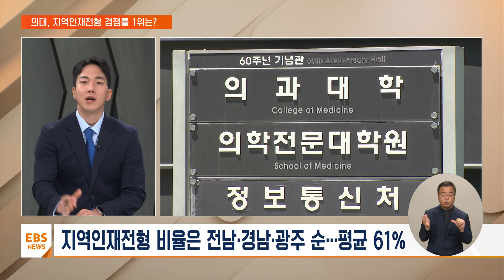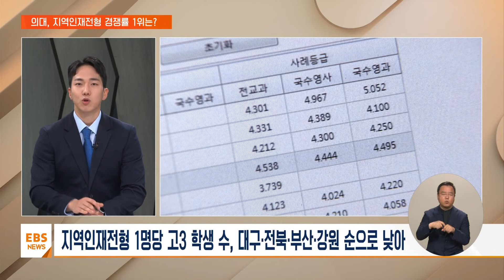의대 지역인재전형, 경쟁률 1위는? [지역교육브리핑] / EBS뉴스 2024. 06. 05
[EBS 뉴스]

서현아 앵커
지역교육의 의미 있는 움직임을 취재해서 전달해 드리는 지역교육브리핑 시간입니다.

오늘은 서진석 기자와 함께합니다.

서진석 기자
네, 내년 의대 신입생은 4,610명인데요.

이 가운데 지역인재전형으로 선발하는 의대생은 1,913명으로 41.4%입니다.

지역별로는 부산이 298명, 대구가 281명, 전북 213명 순이었습니다.

구체적인 선발 비율엔 차이가 있는데요

전남이 78%, 경남이 72%, 광주와 전북이 65% 순으로 높았고, 전국 평균은 61% 수준이었습니다.

같은 지역이라고 해도 대학별 수능 최저기준이 다른 점도 주목해야 합니다.

강원대의 학생부종합 지역인재전형은 세 과목 합이 7등급 이내였는데요.

반면, 한림대 학종 지역인재전형은 세 과목 합이 4등급 이내로 다소 엄격했습니다.

서현아 앵커
지역인재전형이라고는 해도 거의 전 과목 1등급 받아야 되니까 만만치는 않겠습니다.

그리고 지역인재전형이 있는 대학 가운데 또 비율로 따져보면 전남 지역은 78%, 강원도는 35% 굉장히 편차가 큰 상황입니다.

또 주목해야 할 부분이 있을까요?

서진석 기자
네, 지역인재전형은 고등학교 전 학년을 해당 지역에서 나와야 지원할 수 있는 전형인데요.

그만큼 현재 고3 재학생 수도 지역인재전형의 유불리를 가늠하는 데 중요한 지표입니다.

올해 1월 기준, 교육부가 전국 고3 재학생 수를 추계, 보정한 내용 기준으로 설명드리면요.

의대 지역인재전형 1명당 고3 재학생 수는 대구 66명, 전북이 71명, 부산 75명, 강원 78명 순으로 낮았습니다.

경남은 267명, 경북 266명, 충남은 197명으로 다소 많았고, 전국 평균은 140명으로 예상됩니다.

다만 이 수치는 올해 초에 보정한 학생 수이고, 또 지난 2년간 해당 지역에서 학교를 다녔는 지 여부는 포함되지 않았기 때문에 참고용으로만 생각하시면 되겠습니다.

또, 전문가들은 단편적으로 지역인재전형 숫자만 볼 게 아니라, 정시와 수시 비율, 수능 최저 수준, 정시 이월 등 다양한 관점에서 판단해야 한다고 조언했습니다.

직접 들어보겠습니다.

인터뷰: 정제원 서울 숭의여고 교사 / EBS 대표강사
"(수시 지역인재전형이) 미달 나면 당연히 이것을 이월시키겠죠. 정시로 이월시키겠죠. 정시도 지역인재를 할 수 있으니까. 근데 정시에서도 이 학생들이 부족할 수 있죠. 커트라인이 정시 쪽 가서 상당히 떨어질 수 있어요."

서현아 앵커
보다 정확한 수치는 추가로 취재해서 전달해 주시면 좋겠고요.

이렇게 지역 학생들에게 문턱이 조금은 낮아진 만큼 학교 교육의 중요성이 커질 것 같은데요.

어떻습니까?

서진석 기자
그렇습니다.

앞서 말씀드린 지역인재전형의 문턱이 상대적으로 낮은 강원교육청이 예년보다 적극적인 모습을 보이고 있습니다.

사실, 강원도는 일부 신도시를 제외하곤, 사교육 인프라가 사실상 전무한 곳인데요.

강원교육청은 올해부터 지역별로 찾아가는 입시설명회뿐 아니라 고등학생들의 학력 신장을 위한 다양한 지원을 시작합니다.

주말 동행 특강과 여름방학 의대생 캠프가 대표적인데요.

지역에서 공교육만 받아도 의대에서 제대로 된 교육을 받을 수 있게 돕자는 취지입니다.

인터뷰: 서종철 장학관 / 강원교육청 진로진학담당
"의대는 MMI 면접이라고 해서 의대 면접을 별도로 보는 경우가 많습니다. MMI 면접도 온라인, 오프라인으로 지원을 하고 있습니다. 사교육 대신의 역할을 공교육이 해 줌으로써 공교육의 신뢰도를 올리고 또 책무성을 강화시키는 그러한 정책들을 펼치고 있습니다."

서현아 앵커
의대 열풍에서만 그치지 말고 이 지역의 공교육 수준도 한 단계 끌어올릴 수 있는 계기가 되면 좋겠습니다.